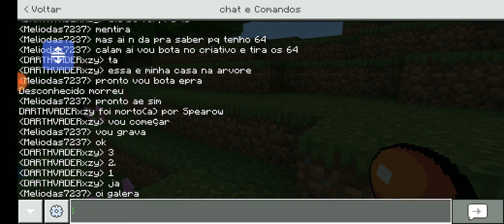NIVA SERIE DO CANAL CONSEGUIR MEU PRIMEIRO POKEMON MINECRAFT